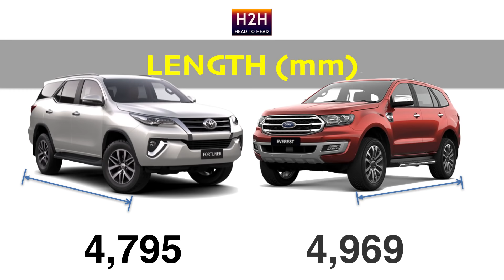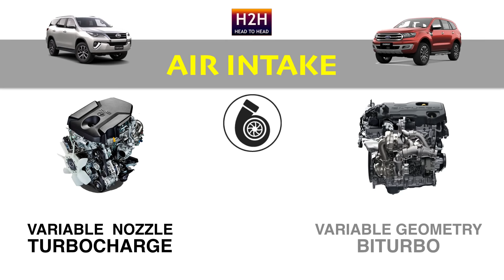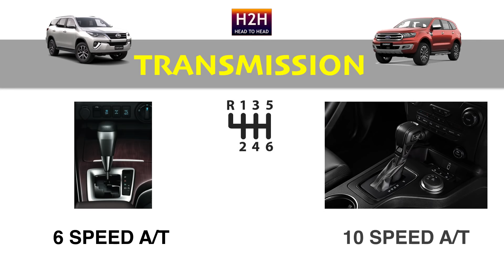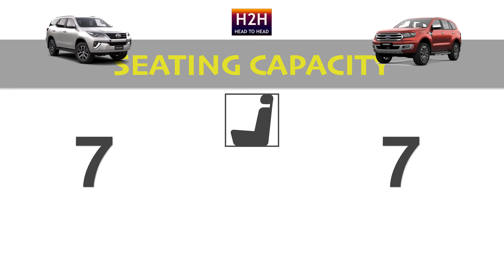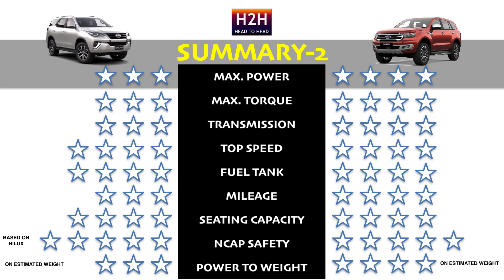H2H #187 Toyota FORTUNER vs Ford EVEREST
Ladies and Gentlemen. The new Biturbo Everest is challenge the Mid SUV King, Fortuner. Although with smaller engine capacity but the biturbo powered engine gives Everest the strongest and most powerful torque so far.
I would be more than happy to test these 2 species on its original habitat. What about you?
As always, the data presented herein was taken from the information available publicly on the internet and maybe subject to change without prior notice due to marketing strategy of car manufacturer. The specs may differ by country. Enjoy and Drive Safe!!!